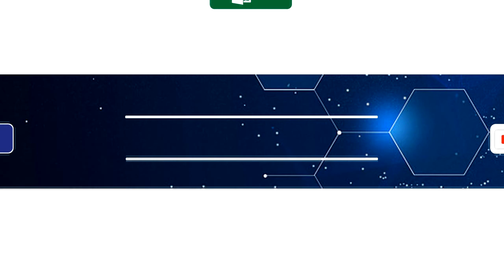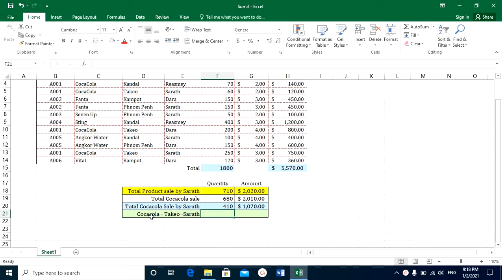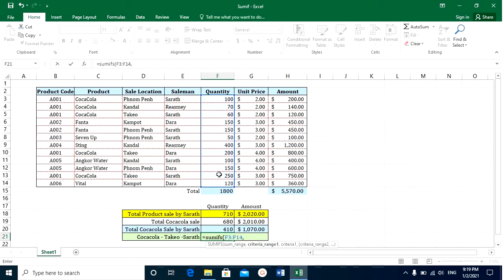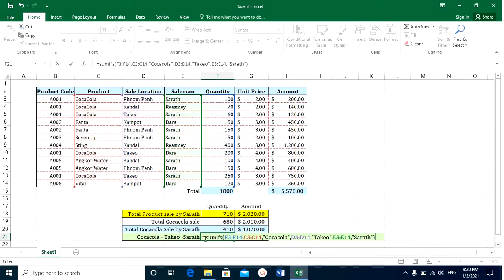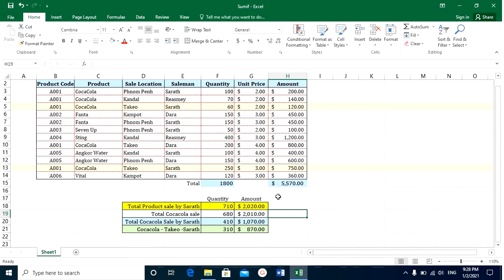រូបមន្ត SUM | SUMIF | SUMIFS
វិដេអូនេះ បង្ហាញពីការប្រើប្រាស់រូបមន្ត​ SUM, SUMIF, SUMIFS ក្នុងកម្មវិធី Microsoft Excel ។
SUM បូកលេខដោយមិនមានលក្ខខណ្ឌ
SUMIF បូកលេខដោយមានលក្ខខណ្ឌមួយប៉ុណ្ណោះ
SUMIFS បូកលេខដោយមានលក្ខខណ្ឌមួយ ពីរ ឬ ច្រើន

Wow, Register your detail and win $1,000 USD cash prize!

មើលផងដែរ